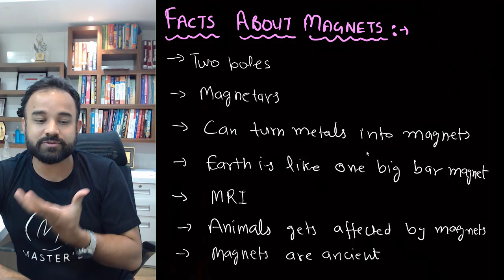Magnetic Effects Of Currents | Class XII/JEE/NEET l By Ravi Ahlawat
Master's Physics
Physics channel for videos notes and all possible academic helps.

Address-
Office No 102, Siddh Rameshwar Chhaya,
103,104, Station Road, Sector 20,
Nerul West, Navi Mumbai - 400706.
India

1. Master's Physics
2. Prof Ravi Ahlawat
3. Neet/IITJEE/NTSE/KYPY
4. Science&Technolgy
5. Gurukul Practice Center